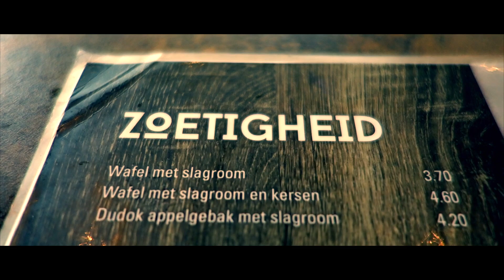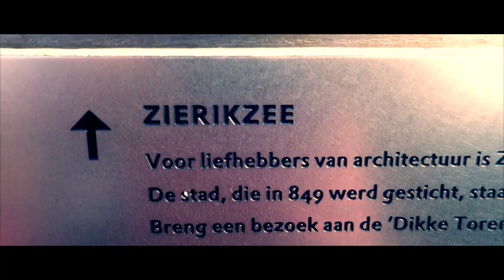Holland 2017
Videobeschreibung Holland 2017